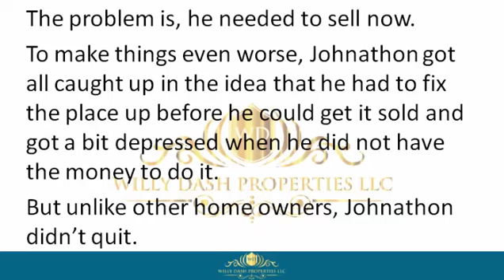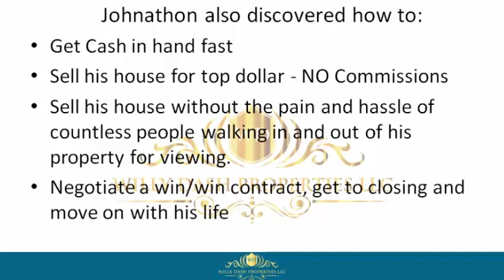How To Sell My Property In Santa Rosa County Fl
how to sell my property in santa rosa county fl If you are looking for how to sell my property in santa rosa county fl, then watch this video to learn everything you need to know about how to sell my property in santa rosa county fl